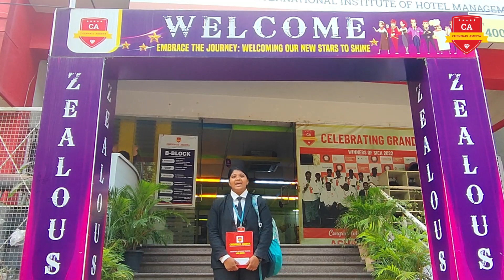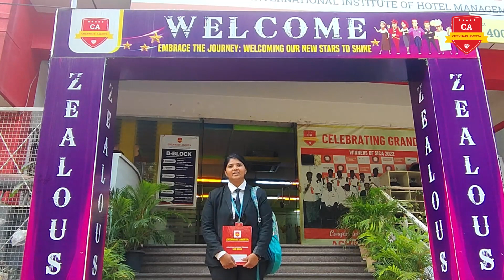"It was my dream to work at JW Marriott", says Swetha! | 5-Star Internships | Chennais Amirta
Our student P. Swetha from Bengaluru campus is elated to start her internship at her dream property, JW Marriott! She talks about how excited she is and her learnings at Chennais Amirta.

Chengalpattu Campus
No.68, Chengalpattu - Kancheepuram High Road Athur, Chengalpattu, Tamil Nadu 603101

Bangalore Campus
No.4, Balarama Layout, 60 feet road, Near Sri Krishna Garden, Adjacent Happy Home Supermarket, Rajarajeshwari Nagar,, Bangalore, Karnataka 560098

Hyderabad Campus
No.6-3- 636, Perika Bhavan Circle, Raj Bhavan Road,, Anand Nagar Colony, Khairatabad,, Hyderabad, Telangana 500004

Balkampet Hyderabad Campus
#7-1-282, BK Guda Road, Arvind Nagar, BK Guda, Hyderabad, Telangana 500038

Vijayawada Campus
40-3/1-46/4C,, Prasad Plaza, Sidhartha Nagar,Brooks Back side,, Near Siddhartha Arts College,Moghalrajpuram, Vijayawada City 520010, Vijayawada, Andhra Pradesh 520010